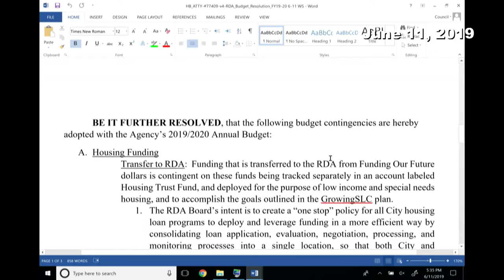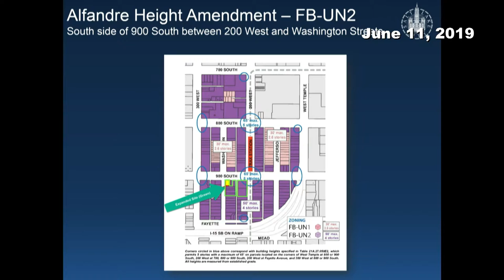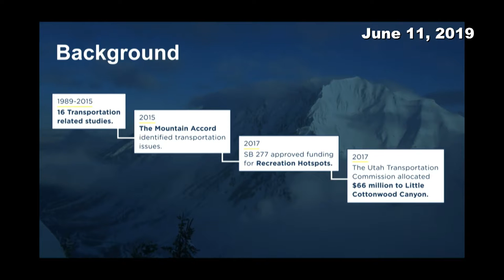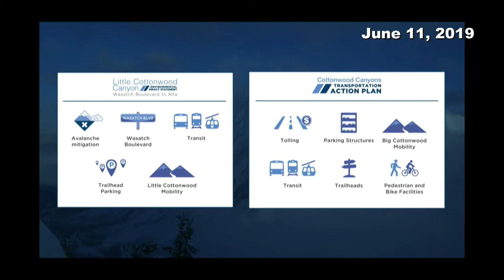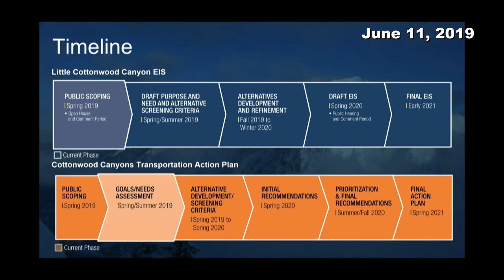Salt Lake City Council Work Session - 6/11/2019